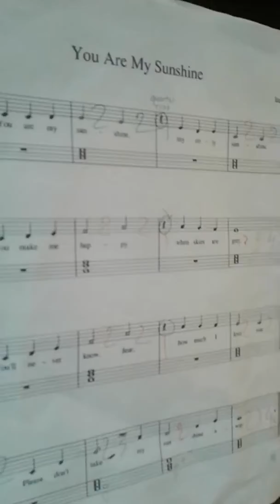you are my sunshine_ students of path phan